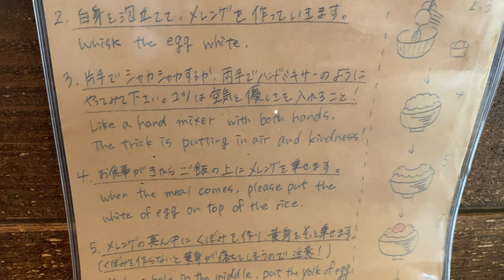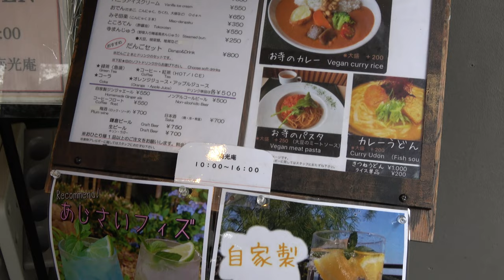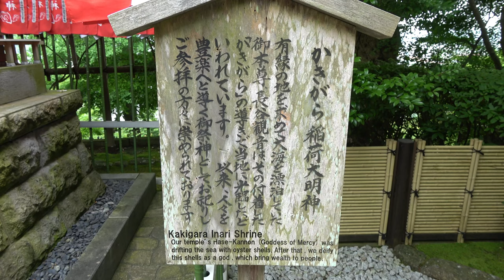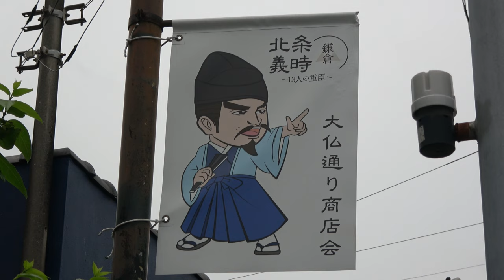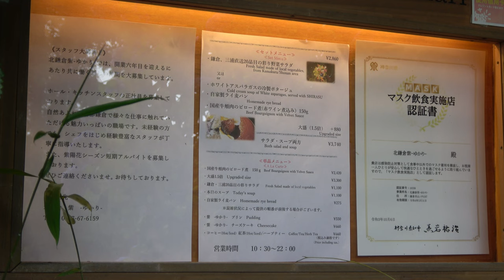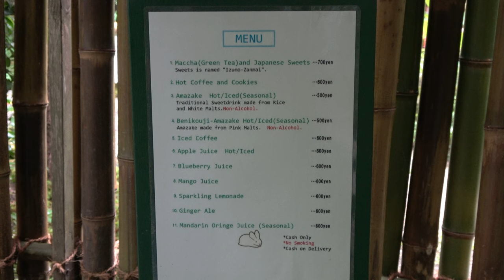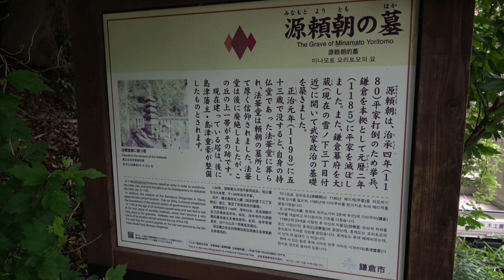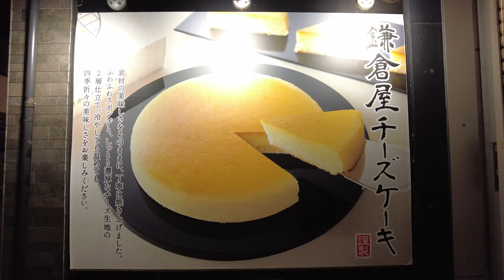【4K】初夏の鎌倉 Kamakura in early summer (Kanagawa, Japan) (2022)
2022年
Camera：SONY FDR-AX45
　　　      DJI Pocket 2 *編集時に音量を上げています。

神奈川県鎌倉市 Kamakura City, Kanagawa Prefecture
0:32 ヨリドコロ Yoridocoro (cafe and restaurant)
5:03 長谷寺 Hasedera Temple (Hydrangea)
20:46 高徳院 Kotoku-in Temple
21:32 鎌倉大仏 The Great Buddha of Kamakura
24:44 由比ヶ浜 Yuigahama Beach
25:33 長谷駅 Hase Station
25:50 北鎌倉駅 Kita-Kamakura Station
27:19 明月院 Meigetsu-in Temple (Hydrangea)
34:16 小町通り Komachi Street
35:19 鶴岡八幡宮 Tsurugaoka Hachimangu Shrine
39:10 大倉幕府跡 Okura Shogunate Ruins
39:25 源頼朝の墓 Grave of Minamoto no Yoritomo
40:50 北条義時の墓Grave of Hojo Yoshitoki
41:45 三浦一族のやぐら A Yagura in whichi the Miura clan is memorialized
42:08 大江広元の墓・毛利季光の墓・島津忠久の墓 Grave of Oe Hiromoto,  Mōri Suemitsu, Shimazu Tadahisa.
43:30 小町通り Komachi Street
44:12 食事処 秋本 Akimoto (Restaurant)
46:12 鎌倉駅 Kamakura Station